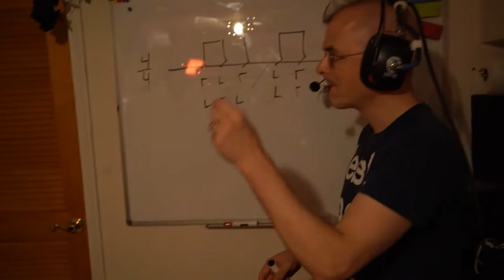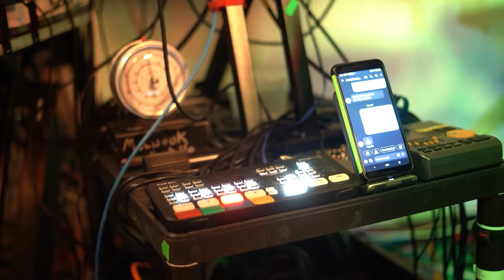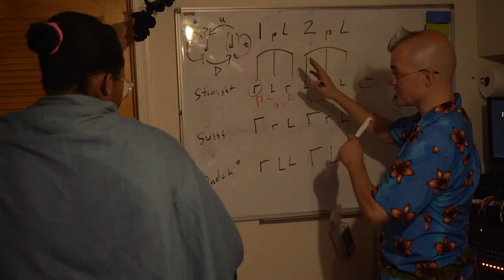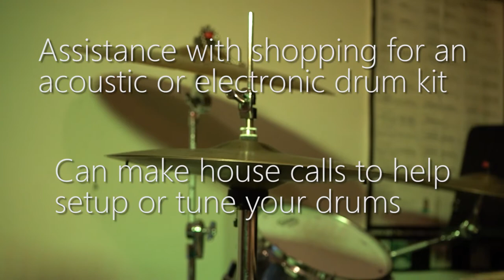Drum Lessons with Patrick Richardson PRomo video 6 min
CHAPTERS:
00:00 INTRO
00:36 IMMERSIVE LESSON APPROACH
01:21 TESTIMONIALS 1
02:23 IMMERSIVE AUDIO / VIDEO TECH
03:16 LESSON DETAILS
03:51 TESTIMONIALS 2
04:54 SUPPORT BEYOND LESSONS
05:34 PERSONALIZED PASSION PRACTICE
06:10 CONTACT

Here is the 6 minute version of a promotional video for my work offering private drum lessons, both in-person, and video-remote.This long-cut includes testimonials and play-footage from all my students/parents that participated,  and shows off the technology and methods I've developed for personalized drum lessons w/ immersive audio/video support for students taking in-person and/or remote lessons with me.

Video shoot, editing, and titles by Edd Glassmire, 2021.